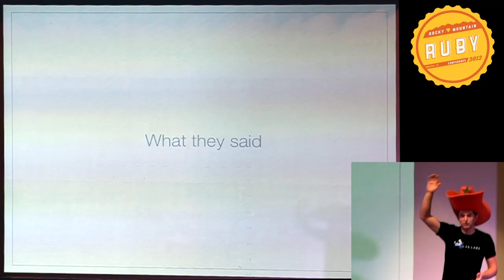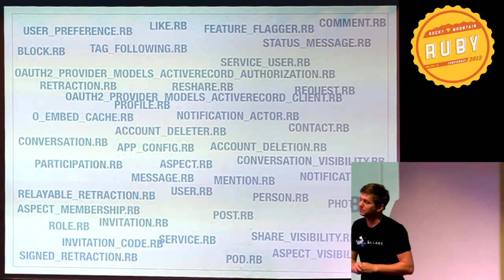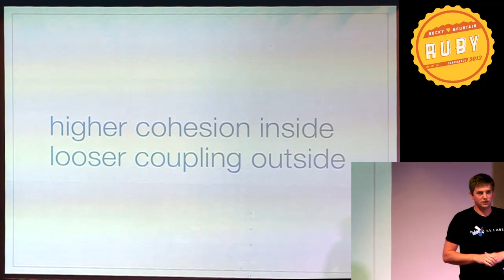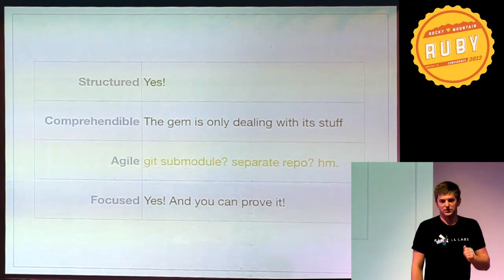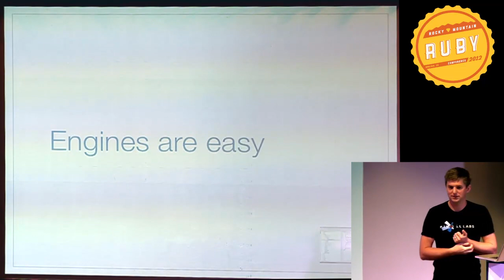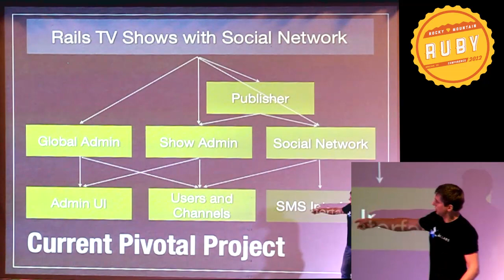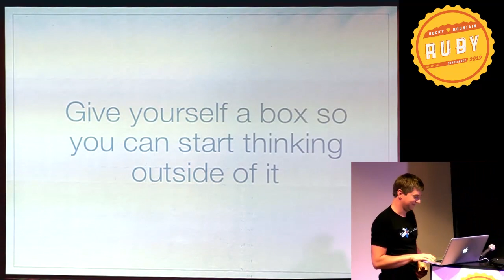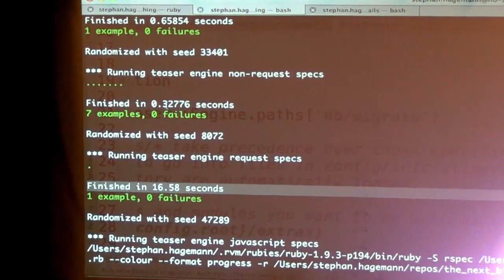Rocky Mountain Ruby 2012 - Wrangling Large Rails Codebases by Stephan Hagemann